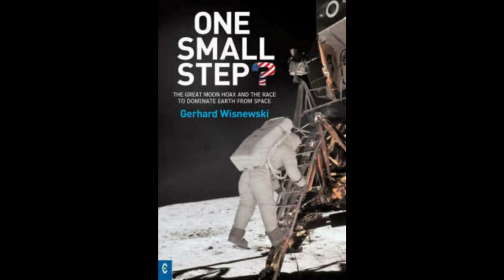Welcome to M2M where we burn the nonsense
Relaunch and a little change of heart to what this channel will be.